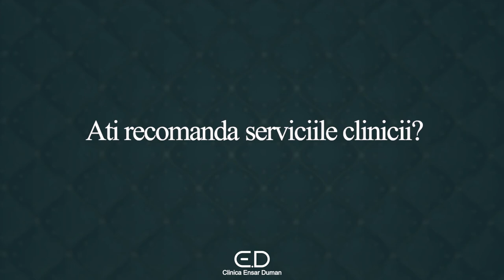𝐂𝐞 𝐬𝐩𝐮𝐧 𝐩𝐚𝐜𝐢𝐞𝐧𝐭𝐢𝐢 𝐧𝐨𝐬𝐭𝐫𝐢 𝐝𝐞𝐬𝐩𝐫𝐞 𝐂𝐥𝐢𝐧𝐢𝐜𝐚 𝐄𝐧𝐬𝐚𝐫 𝐃𝐮𝐦𝐚𝐧?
🙏🏻 Pacientii sunt extrem de importanti pentru noi, iar parerea lor mereu ne motiveaza sa devenim mai buni.

Urmareste si tu ce spun pacientii despre experienta lor la Clinica Ensar Duman!🤩

☎️ 𝐏𝐫𝐨𝐠𝐫𝐚𝐦𝐚𝐫𝐢 𝐬𝐢 𝐈𝐧𝐟𝐨𝐫𝐦𝐚𝐭𝐢𝐢: 𝟎𝟕𝟒𝟎 𝟏𝟓 𝟏𝟓 𝟏𝟓⁣
📍 𝐒𝐨𝐬. 𝐍𝐨𝐫𝐝𝐮𝐥𝐮𝐢 𝟓𝟐, 𝐁𝐮𝐜𝐮𝐫𝐞𝐬𝐭𝐢⁣
🌐 𝐰𝐰𝐰.𝐞𝐧𝐬𝐚𝐫𝐝𝐮𝐦𝐚𝐧.𝐫𝐨